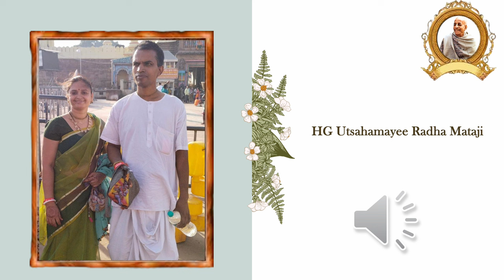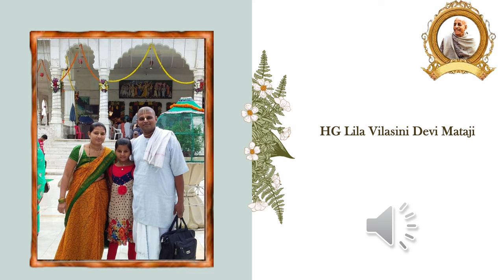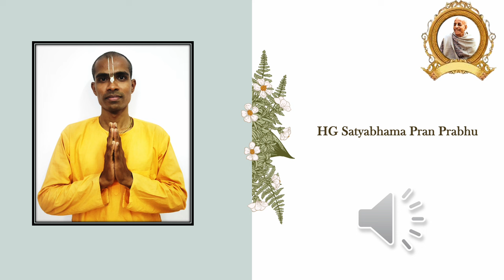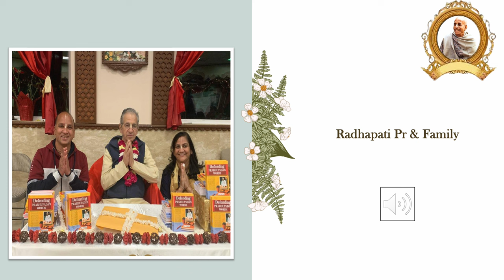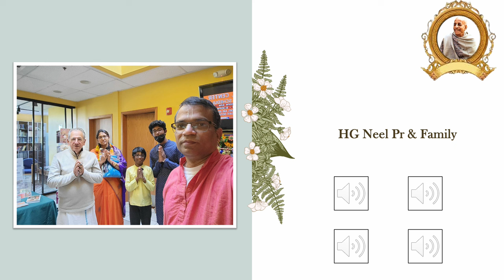HH Harivilas Maharaj Vyasa Puja Offerings 2024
Offerings by the devotees on the auspicious occasion of Harivilas Maharaj's Vyasa Puja